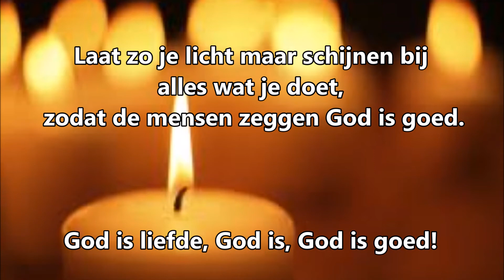Laat zo je licht maar schijnen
Een bekend liedje van Elly en Rikkert